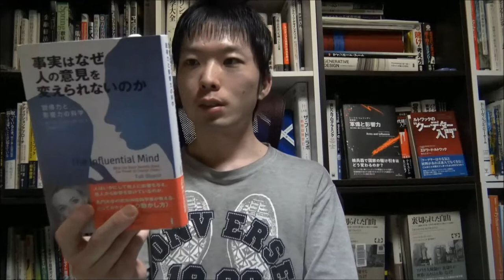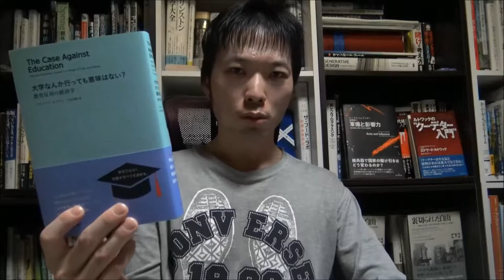本 選び方】3000円未満の本を買う時は、目利きが重要な理由